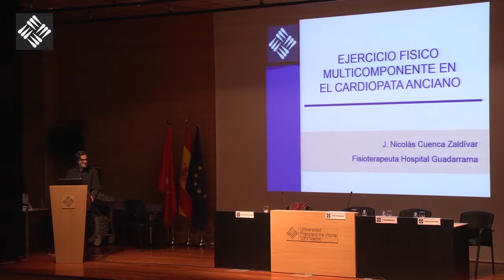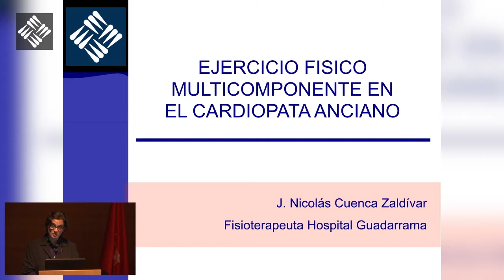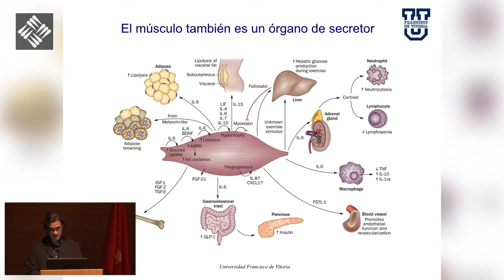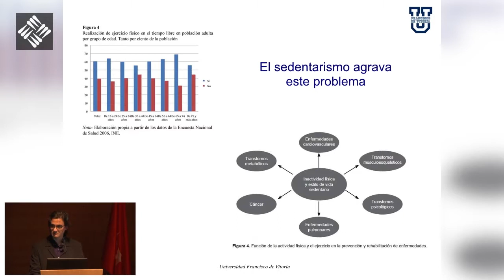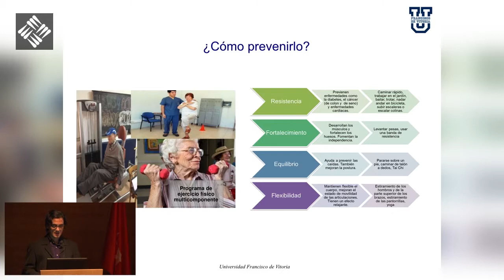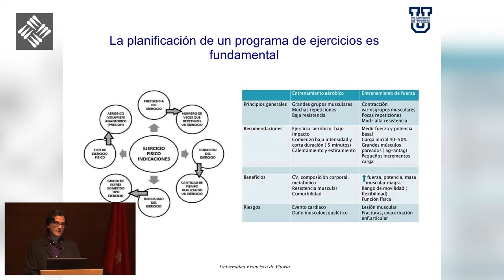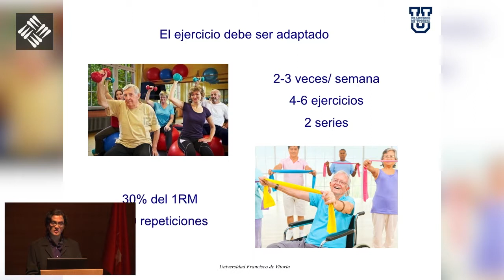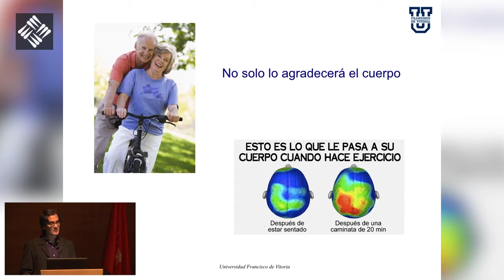Día del Patrón de Fisioterapia - Ejercicio físico multicomponente en el cardiopata anciano